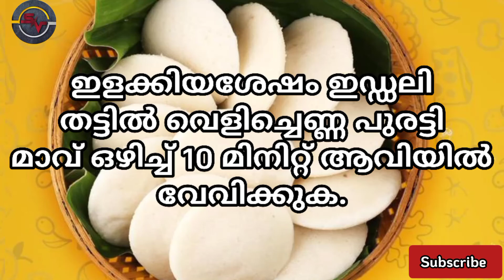വിട്ടമ്മമാർക്ക് ഒരു സന്തോഷ വാർത്ത | എളുപ്പത്തിൽ അരിമാവ് തയ്യാറാക്കാം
വിട്ടമ്മമാർക്ക് ഒരു സന്തോഷ വാർത്ത | എള്ളുപ്പത്തിൽ അറിമാവ് തയ്യാറാക്കാം |